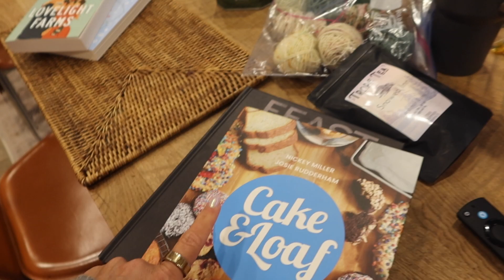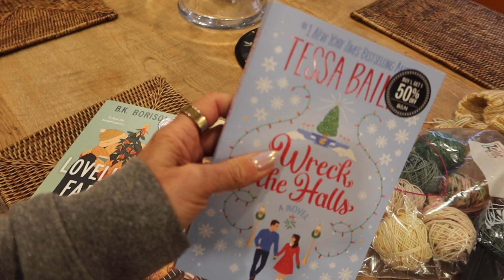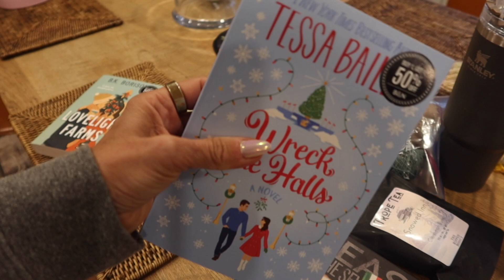CHELSEA YARNS VLOGMAS DAY #11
Chelsea Yarns Vlogmas

Dinner
Soup

We restocked I LOVE NY CHUNKY

Sunken treasure mohair with minis

Pattern

Grossi Pelosi Cookies
10/10

Best recipe